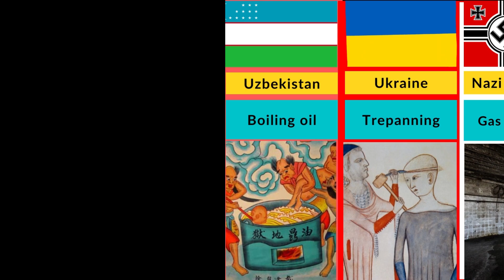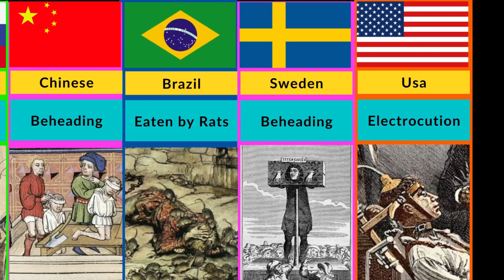Extreme Punishments in Ancient Times Across Cultures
Extreme Punishments in Ancient Times Across Cultures" is a compelling video that delves into the harsh and diverse forms of punishment that were employed in different cultures throughout history. This video provides a cross-cultural perspective on the extreme measures and legal systems of the past. It explores the historical methods of punishment, offering insights into the cultural diversity and the evolution of justice systems worldwide. Whether you're interested in the history of punitive practices, legal traditions, or simply curious about the extreme penalties that were once used, this video offers a glimpse into the fascinating world of ancient justice.